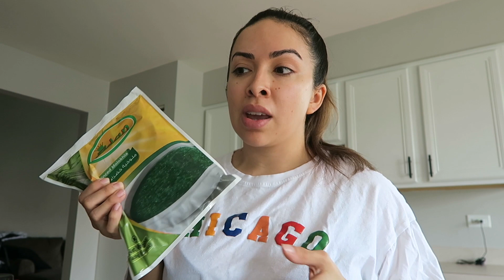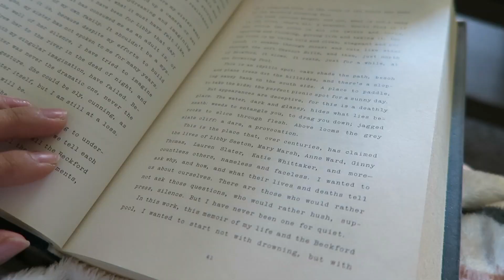DAY IN THE LIFE: NIGHT SHIFT RN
Hiiiii everyone! ♡ I filmed this a while back, I’m super behind on editing. I thought it would be fun to film a day in the life of a night shift RN. I hope you enjoy this video, let me know if you want more nursing video content!

xo, Maricela